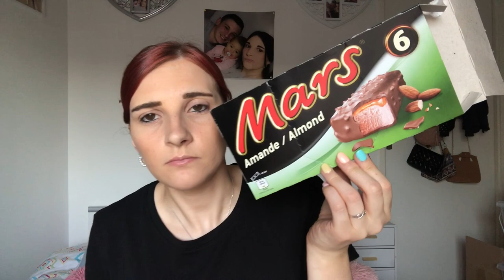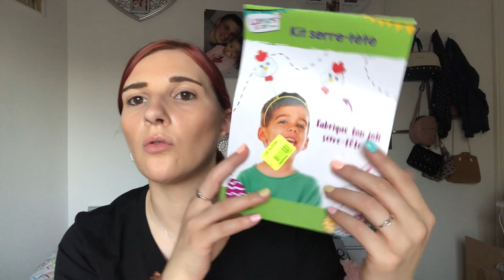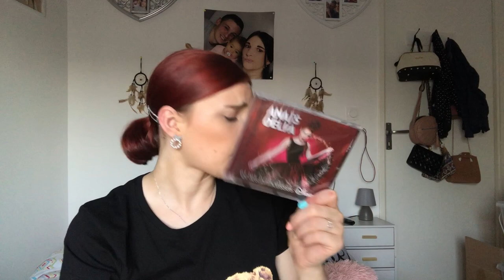💋Haul Noz 💋 J’ai Retrouvé Mes Granini🥤🤗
🌸La seule Box beauté, mode et déco | My
Little Box
-3€ sur votre première box FRIEND790334

EMILIE_NAILART

5€ a votre inscription 😉